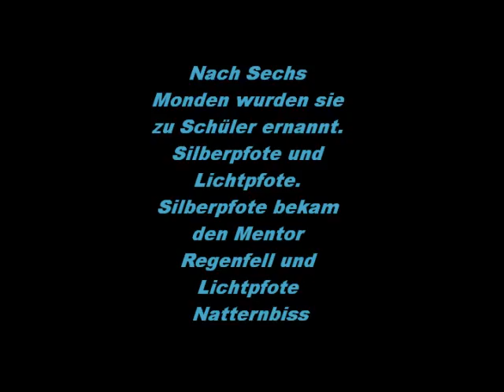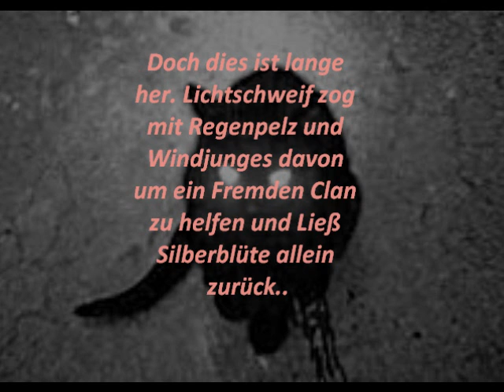Licht und Silber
Für Silberblüte ein kleiner Abschitt gruß oder so für Silberblüte. Danke das du so lange im forum geplayt hast, aber noch ist Silberblüte ja nicht tod =)